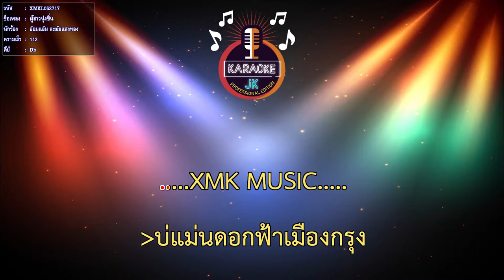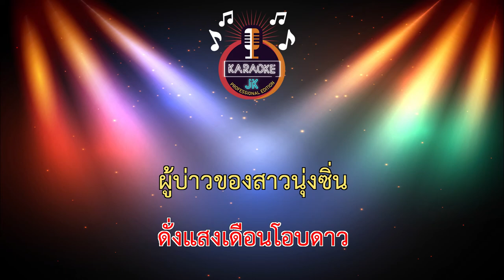ผู้สาวนุ่งซิ่น (112-Db) - อ๋อมแอ๋ม ละมัยแสงทอง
ผู้สาวนุ่งซิ่น (112-Db) - อ๋อมแอ๋ม ละมัยแสงทอง【 Cover By คาราโอเกะดนตรีสด 】
ขอบคุณต้นฉบับ :